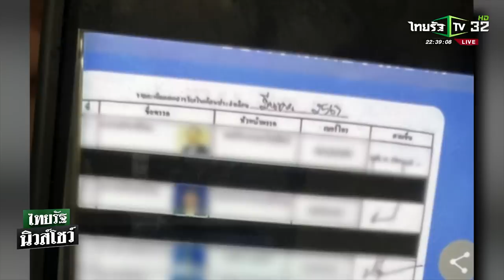"กรุงศรีวิไล"เล่นใหญ่ กราบขอโทษ"บิ๊กป้อม" | 25-07-65 | ไทยรัฐนิวส์โชว์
ยังคงมีควันหลงแม้จะอภิปรายไม่ไว้วางใจ11รัฐมนตรีเสร็จสิ้นไปแล้ว . เมื่อป.ป.ช.รับลูกเตรียมสอบไลน์หลุดแจกกล้วยส.ส. ขณะที่พลเอกประวิตร วงษ์สุวรรณ ยืนยันไม่กลัวถูกตรวจสอบ เพราะคงเหมือนกับคดีนาฬิกา